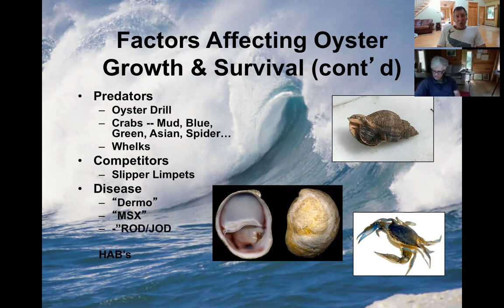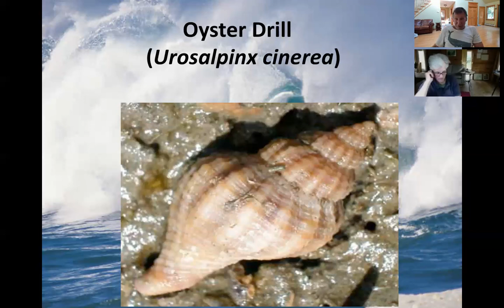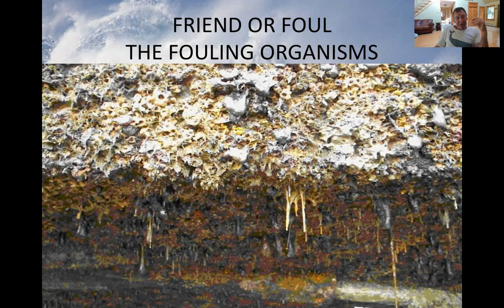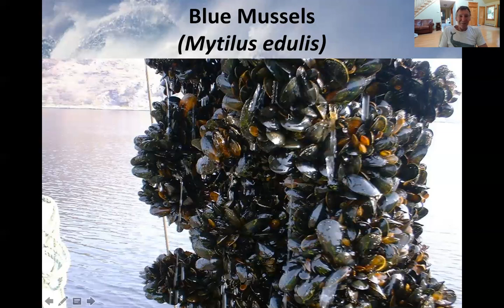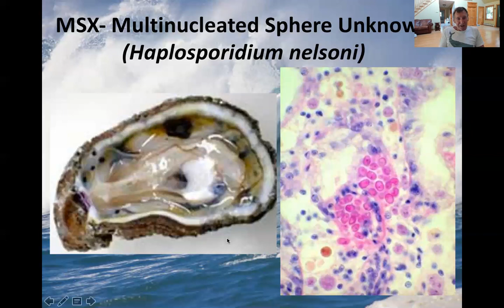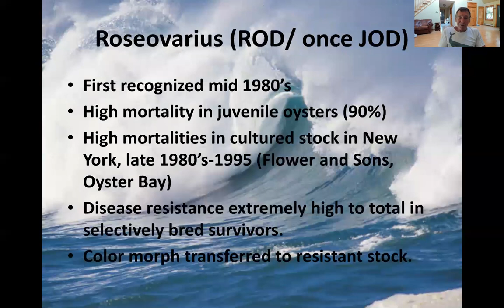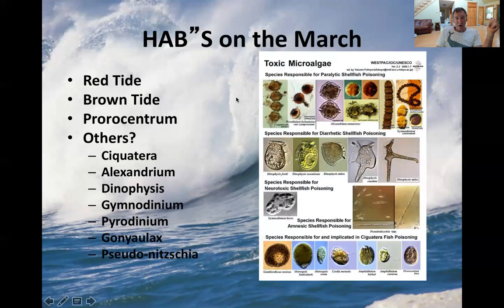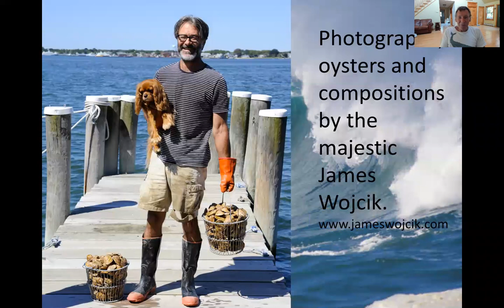July 2021 SPAT Community Aquaculture Workshop • What the Heck is Going On With My Oysters?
Join CCE Marine Aquaculture Specialist and SPAT Director, Kim Tetrault, as he discusses, What the Heck is Going On With My Oysters? Covering everything from chicken legs hanging from your oysters cages - to - sea squirts and other fouling organisms. For more information about the Marine Program go
On The Water + In The Field Blog - sign up Also visit Cornell Cooperative Extension of Suffolk County for all kinds of educational material on Agriculture, Family Health and Wellness, Gardening, Community Nutrition, 4-H Youth, the County Farm and Peconic Dunes Camp.